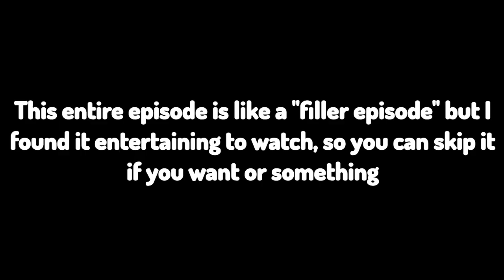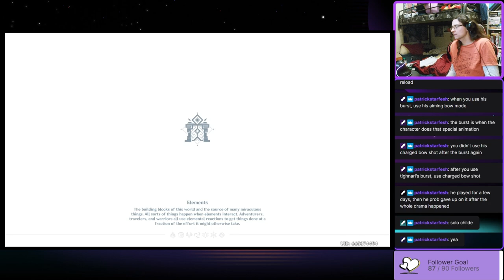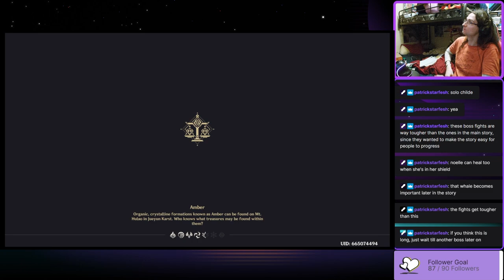SMACKED AROUND BY CHILDE/TARTALGIA! - Garnetzx's Genshin Impact Livestream Highlight Edit #57